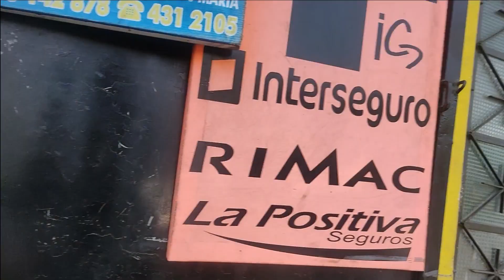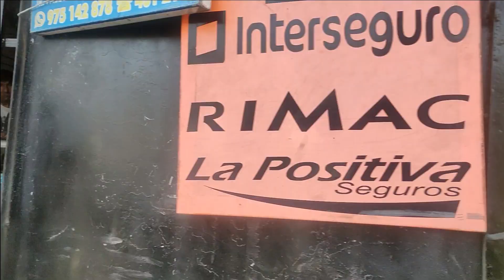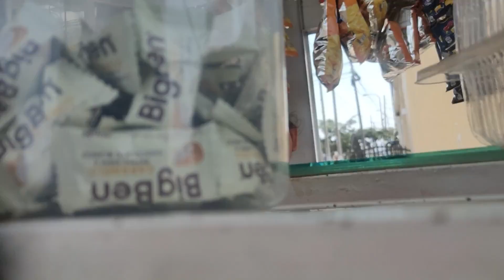aqui están 3 expresidentes de perú. VUELTA AL MUNDO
en lima- ate vitarte